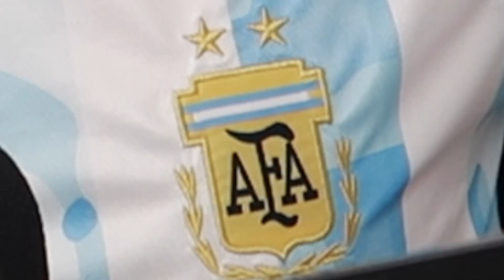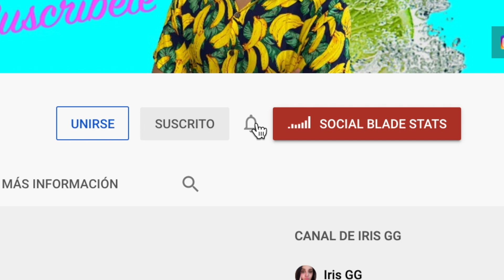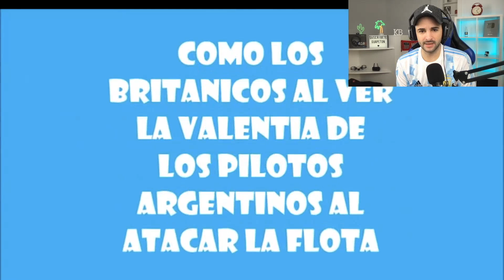ESPAÑOL REACCIONA A VUELOS RASANTES ARGENTINOS 🇦🇷 "Increíble"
☞¿Te gustaría enviarnos algo? Esta es la dirección:
Kevin Llopis
Apartado de correos 160
Calle Mayor, 99
28922 Alcorcón, Madrid (ESPAÑA)